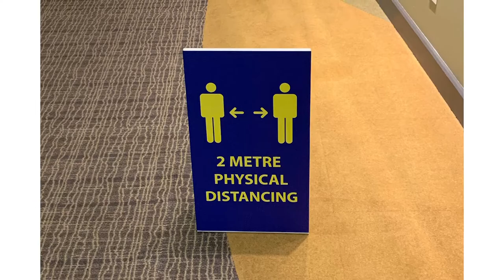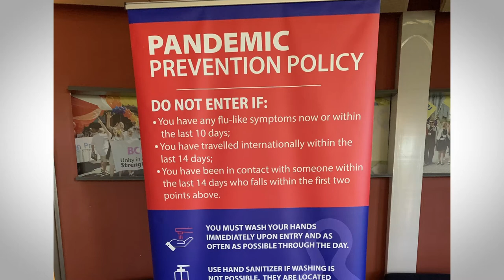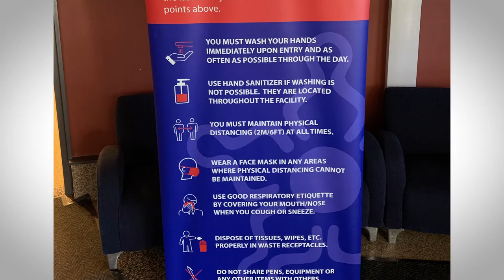Welcoming Members Back to BCGEU Offices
A message from President Stephanie Smith to BCGEU members on returning to our union offices across the province.